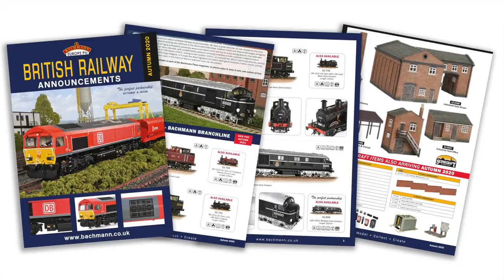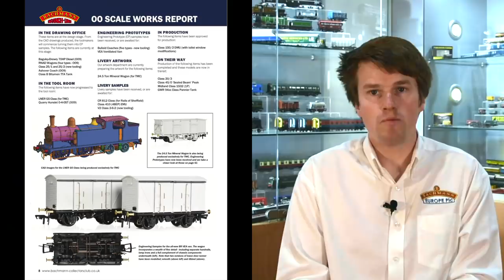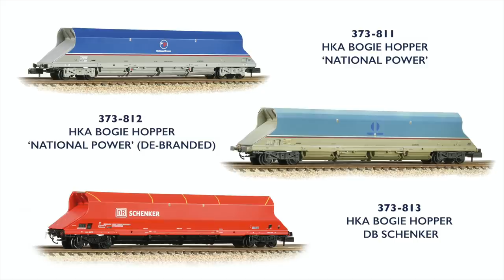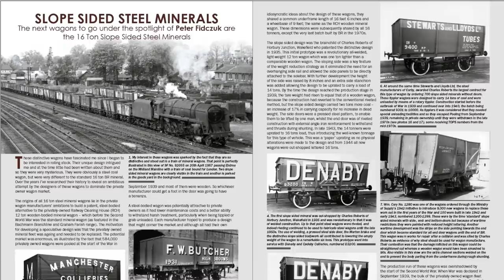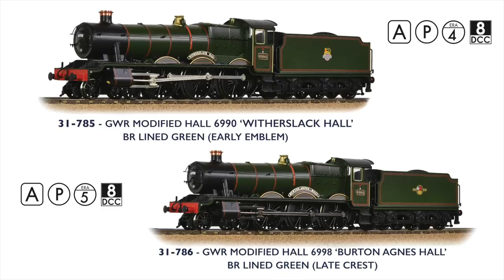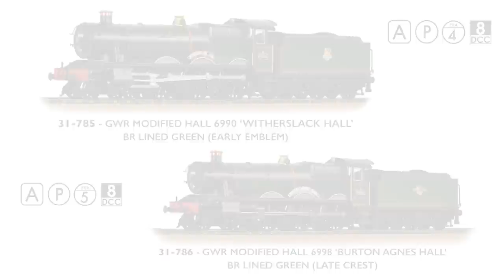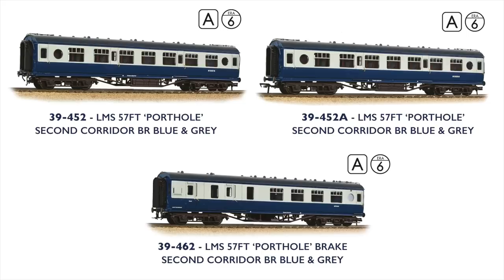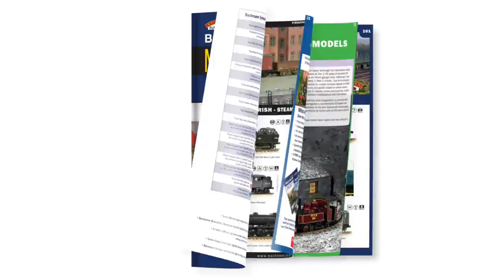Bachmann Europe | British Railway Announcements | SPRING 2021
We’re thrilled to share our Spring 2021 New Product Announcements with you.

Be the first to hear about any new announcements by joining the Bachmann Collectors Club